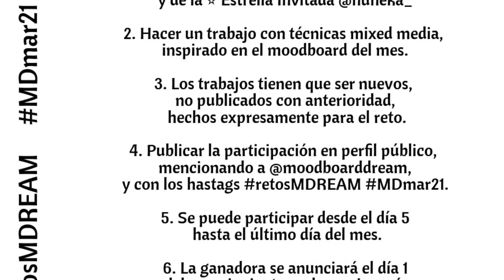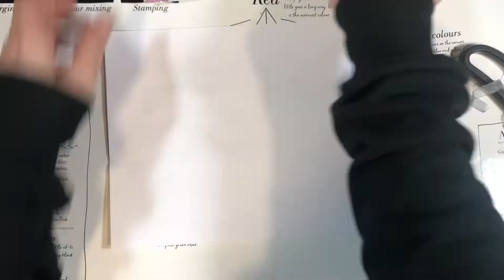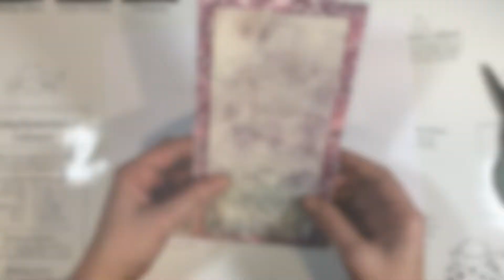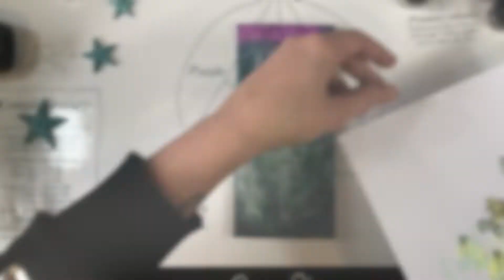REACH FOR THE STARS - MARCH MOODBOARD DREAM CHALLENGE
Vamos con un nuevo reto en @moodboarddream.
En esta ocasión  hemos reclutado a Nunu @Nuneka__   que junto a  @DIYSIL ART y a mí misma os mostramos nuestros proyectos de inspiración en Instagram.

Esta vez he creado un Tag siguiendo los colores del moodboard de marzo, que son los del nuevo set de Nunu para @lindysgang .

Os recuerdo que para participar tenéis que seguir el moldboard que hemos creado para este mes de marzo en un proyecto mixed media y que ese proyecto sea inédito, es decir, creado para la ocasión.

Tenéis que seguir al grupo, a  @DIYSIL ART  ,  @Nuneka__     y a mí misma.

No os olvidéis de seguir las indicaciones para poder participar y usar los # que os pedimos cada mes.

Animaros!

Los retos los realizaremos a través de la plataforma de Instagram y allí nos podéis encontrar: